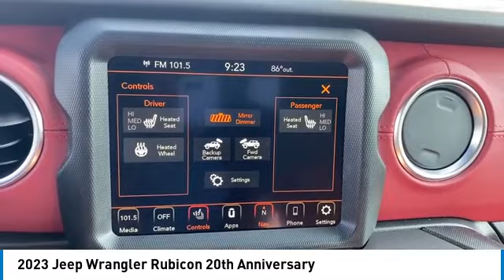2023 Jeep Wrangler Elma NY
2023 Jeep Wrangler Rubicon 20th Anniversary